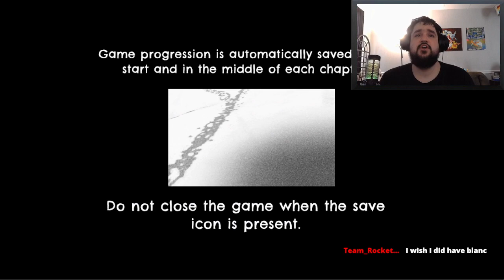A New CO-OP Gameplay - Let's Play Blanc - Part 1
Hello everybody, how you all doing today?

Let's see if this video can get 10+ Likes. I hope you all enjoy this video. I will see you all another day PEACE~!!! :D